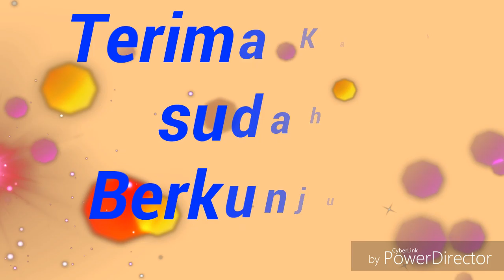Wisata Alam - Jumran Al Ghazali